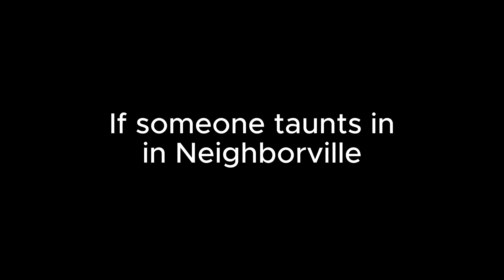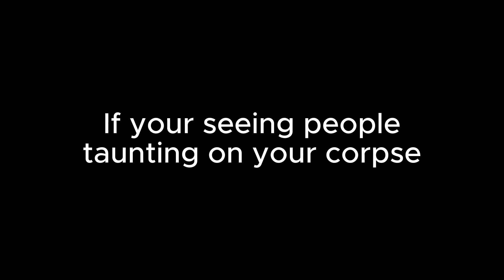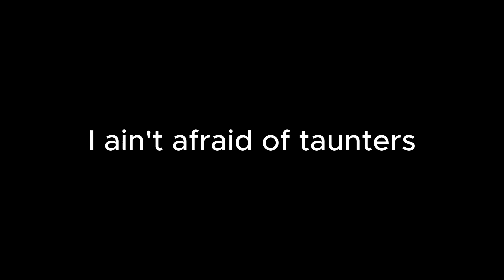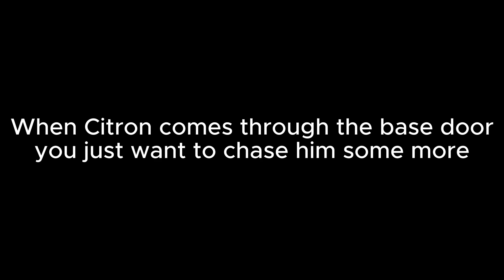Brainium Busters! (PVZ Cover Remix)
Here is a silly remix I made, if I can sing well in the future I may sing this song. I hope you enjoyed this scuffed song!